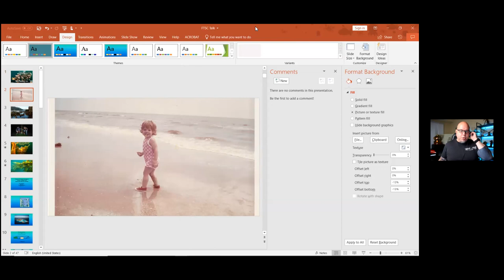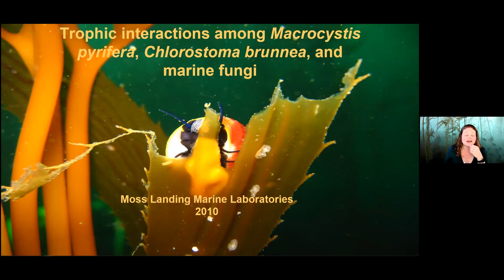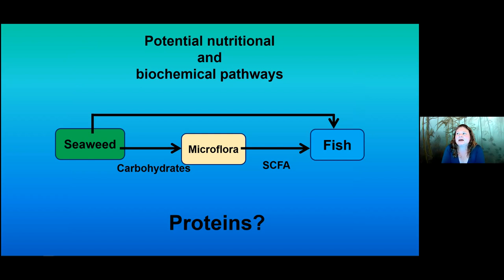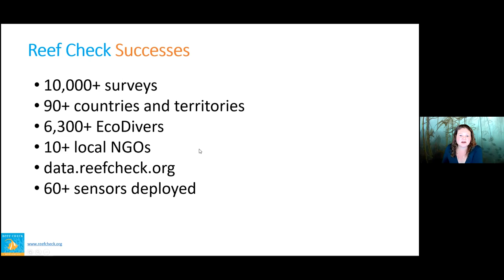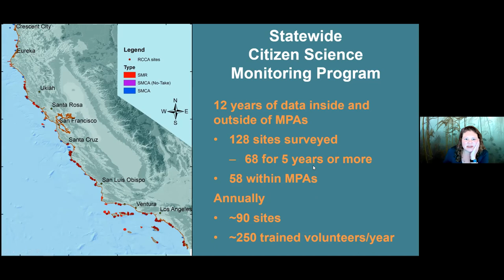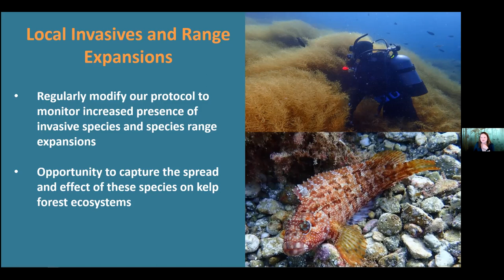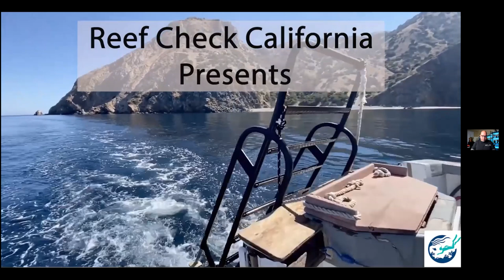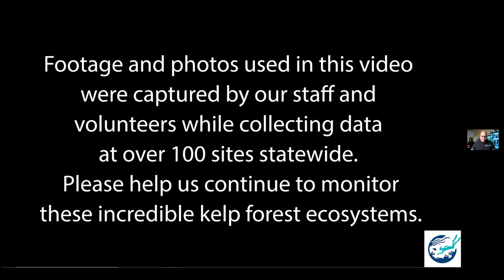Dr. Selena McMillan - Regional Manager of Reef Check CA - Florida Tech Scuba Club Speaker Series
Dr. Selena McMillan has been involved in marine ecology and research for over 18 years. She’s worked in the Central and Southern California rocky reefs as well as the temperate reefs of New Zealand and the Great Barrier Reef of Australia. She will tell us of her journey to becoming a Marine Biologist and the satisfaction she receives from leading a group of Citizen Scientists.

The Florida Tech Scuba Club is dedicated to the education, safety, enrichment, and professional development of the Florida Tech community through scuba diving; and the advocacy and protection of our oceans.